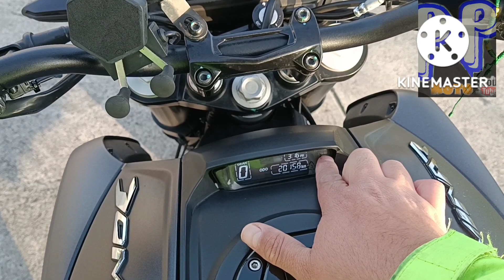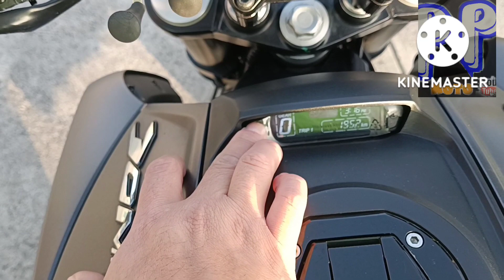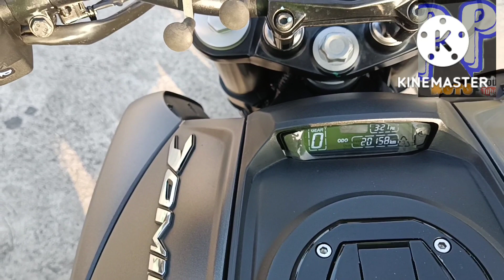No compres la Dominar 400 UG 2022 sin ver este vídeo Experiencia de usuario/la verdad...